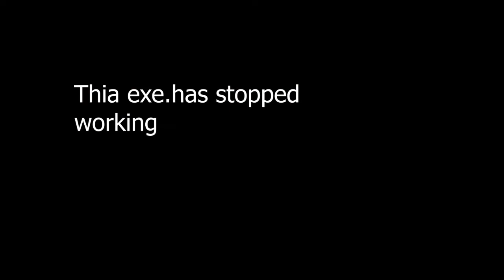Quarantine drove me to cut curly bangs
How else would I pass the time?